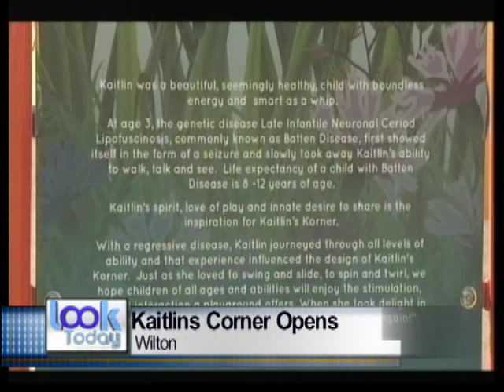Look Headlines 07 25 16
A Look at what's happening in Warren, Washington, and Saratoga Counties for July 25th 2016.